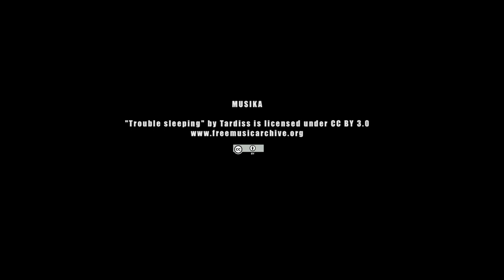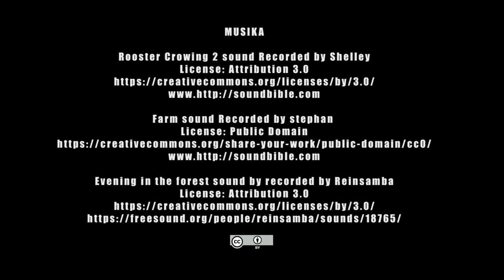Ohiko Errituak [Dantza]. Arantza Iglesias eta Jokin Labaien.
Ohitura errituak. "Oreka metroen arteko erronka bat denean, arnasa hartzea luxuzko hautua da.
Bitartean natura, adierazpen eta presentzia tresna bihurtu da. Zu eta biok hiru gara tentsio orria". Arantza Iglesias eta Jokin Labaien.